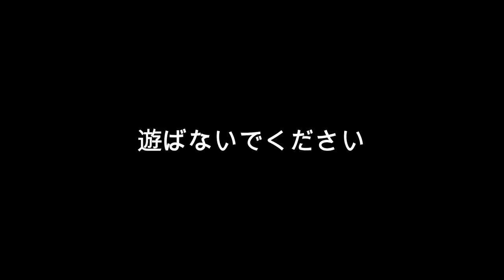【防災リュック】大地震が来る前に！防災グッズの中身を紹介しながらパッキング【しほりみチャンネル】